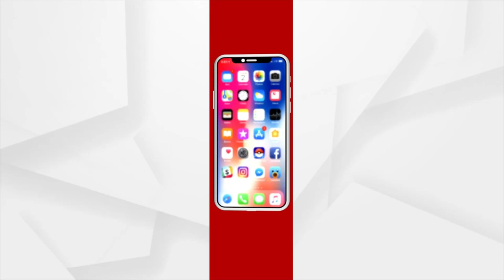ନବ ବର୍ଷର ଶୁଭେଚ୍ଛା ବାର୍ତ୍ତା ଦେଲେ ବାଙ୍କୀ ଉପଜିଲ୍ଲାପାଳ ରଞ୍ଜନ କୁମାର ଜେନା ।